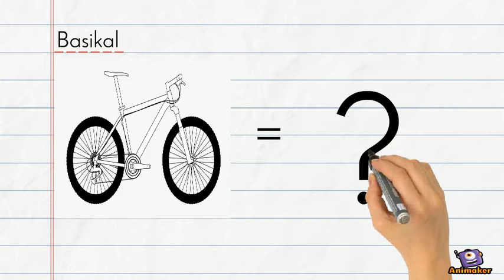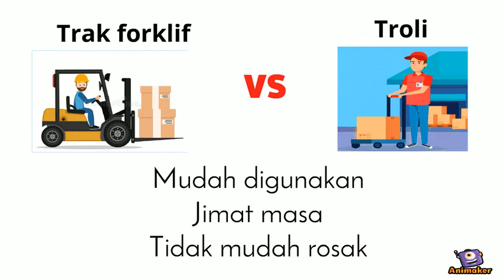Sains Tahun 6: Mesin (part II)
Sains Tahun 6 KSSR